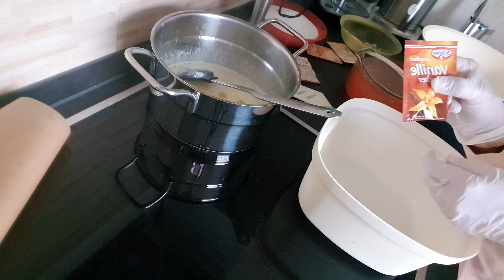SANDKEKSE AUS NUR 4 ZUTATEN 👈VIDEO PART I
500g Butter, 300g Zucker, 4 Tütchen Vanillezucker, 600g Mehl.
Butter in einem Topf schmelzen,abkühlen lassen.
Butter mit Zucker und Vanillezucker schaumig schlagen.
Mehl sieben , die geschmolzene Butter und Vanille zucker dazu geben und kneten.